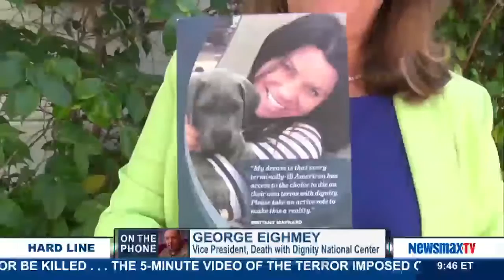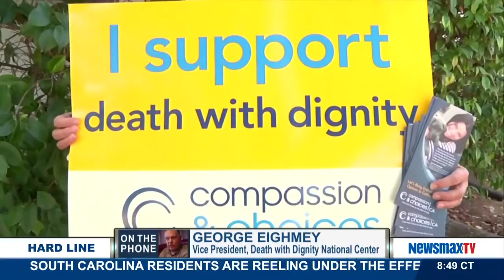The Hard Line | Alexandra Snyder and George Eighmey discuss a California assisted suicide bill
Alexandra Snyder, executive director of the Life Legal Defense Foundation, and George Eighmey, vice president of the Death with Dignity National Center and former Oregon legislator who was instrumental in Oregon's Right to Die bill, which California's bill is based on, discuss Gov. Jerry Brown signing into law a controversial assisted suicide bill in California.